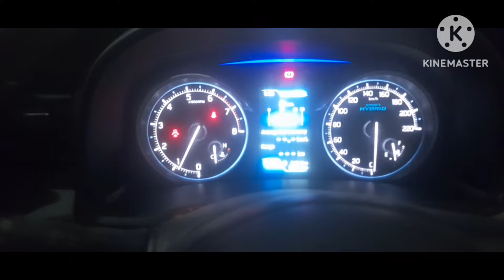xl6 not starting. engine overheat problem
xl6 not starting
xl6 range not showing
xl6 key not working
xl6 idle stop not working
xl6 touch screen not working
engine overhaul
engine overheating
engine overheating problem
solution
engine overhauling in hindi
engine overheat problem
engine overhaul mukesh chandra gond
nexa xl6 new car
nexa xl6 new car 2023 model
nexa xl6 new model
nexa xl6 new car modified